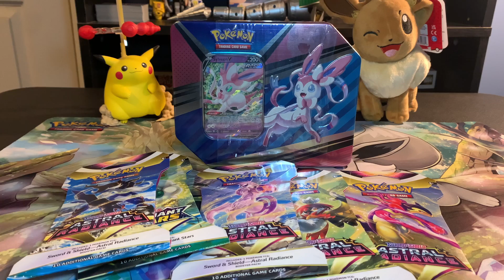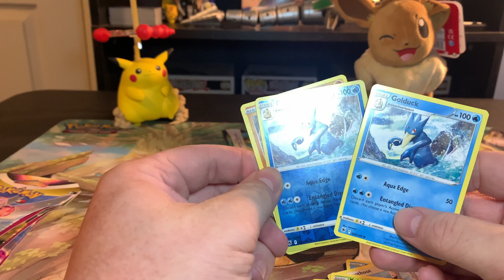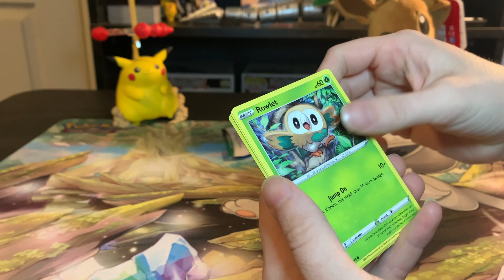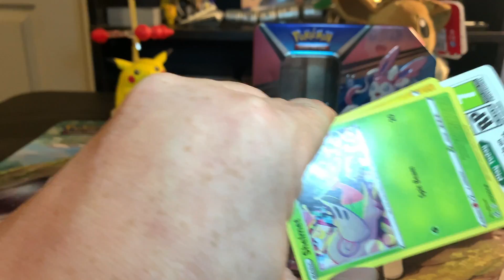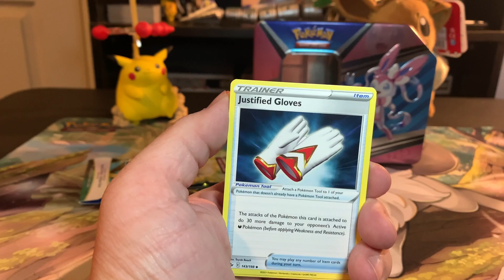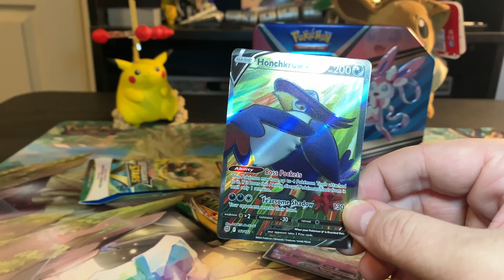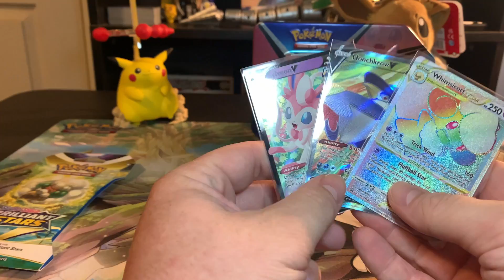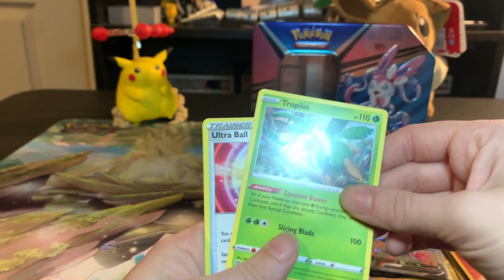I opened Target Pokémon Cards. Did I Profit?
Going to Target to try to plus on Pokemon.  Can we do it?  Lets find out.